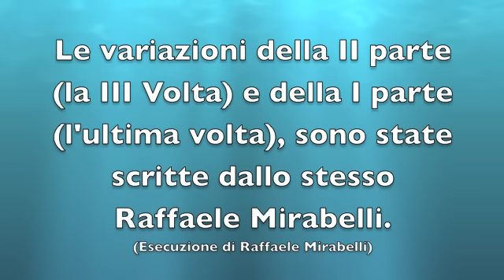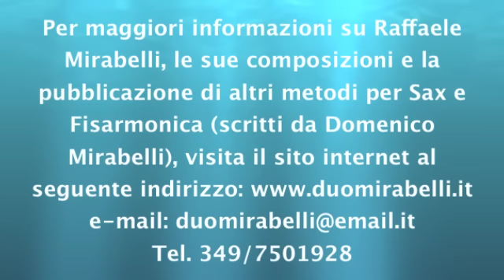La Polkissima (musica: F. TASSINARI) eseguita da Raffaele MIRABELLI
Polca per Sax Alto, scritta da F. Tassinari. N.B. Le variazioni della II parte (la III volta) e della I parte (l'ultima), sono state scritte da Raffaele Mirabelli.